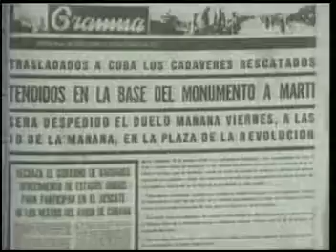Aniversario 34 del horrendo crimen de Barbados